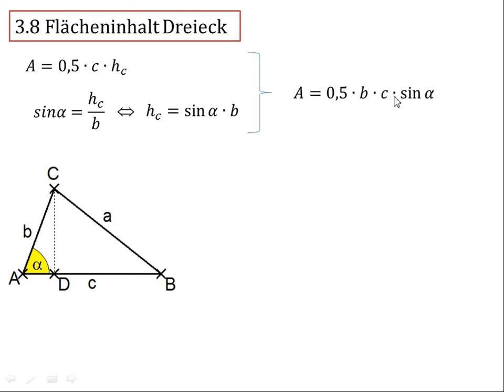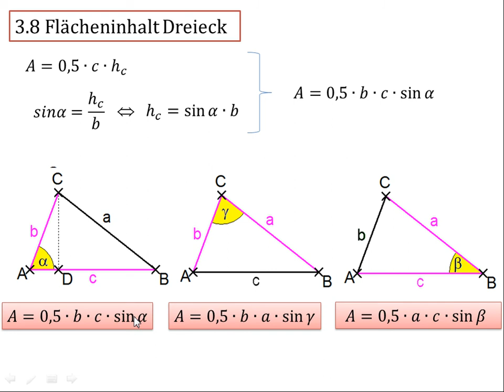3.8 Flächeninhalt Dreieck